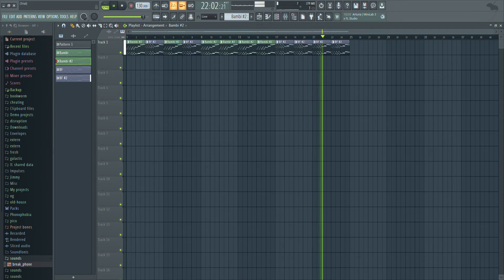Messing Around with Fl studios (Volume Warning)